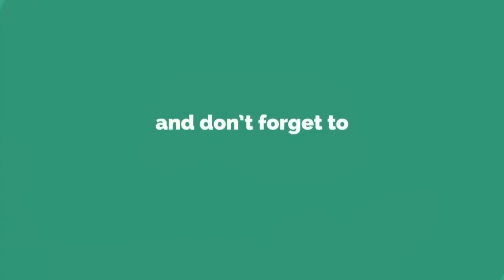Vid 1031 Bidor mahjong, 6/02/2023